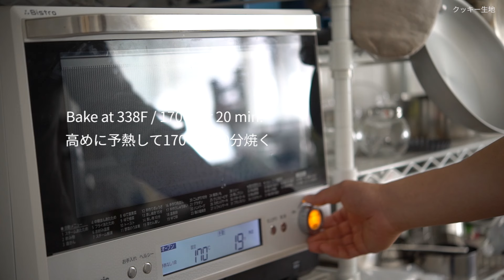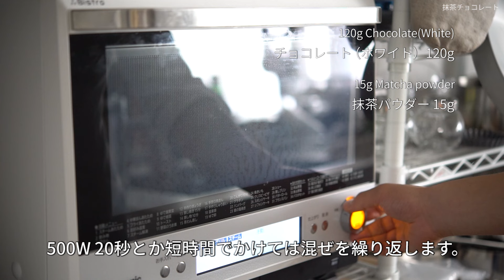How to make Rich Matcha Chocolate Cookie | Cooking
Everyone Cacao! ∴∵ゞ(´ω`*)♪
This time is easy Matcha chocolate cookie!
Matcha chocolate condensed in a cacao cookie with a rich aroma is tightly sanded!
Tasty ~ ('艸 `) ♪

[Cooking ingredients]
■Cacao Cookie(3 mm thick around 16 piece)
Unsalted butter: 50 g
Sugar: 40 g
Egg yolk: 1 piece
A - Flour powder: 90 g
A - Cocoa: 10 g
A - Baking powder: 1 g

■ Matcha chocolate
White chocolate: 120 g
Matcha powder for confectionery: 15 g

■ How to make cacao cookie
1. Set the butter to room temperature. Add sugar and mix well until it turns whitish.
2. Separate the molten egg yolk little by little and mix well.
3. Sift the material A together and mix to mix until it disappears.
4. Wrap the dough in a lap and put it in a refrigerator for at least an hour. Stretch to 3 mm with a noodle stick and pull out with your favorite type.
5. Preheat the oven, bake at 170 degrees for 20 minutes, cool down and finish.

■How to make Matcha Chocolate
1. Break white chocolate.
2. In a microwave oven, mix 500 W 20 seconds several times and melt it each time.
3. Once completely melted, complete with chocolate mixed with powdered green tea powder for confectionery.

Completion when chocolate is caught in cookie and it solidifies!

[Introduction of tools]
■Meiji White Chocolate 40g

■Oven range microwave
Panasonic NE-BS801（Old）

■Camera :
SONY α7SⅡ

■Lenz :
Nikon AF-S Micro NIKKOR 60mm f/2.8G ED

TAMRON : SP 90mm F/2.8 Di MACRO 1:1 VC USD (Model F017)

SONY Vario-Tessar T* FE 24-70mm F4 ZA OSS

■Microphone :
RODE VideoMic Pro Rycote VMPR